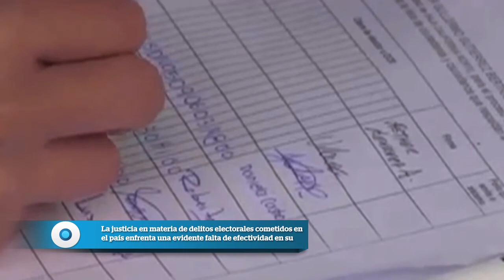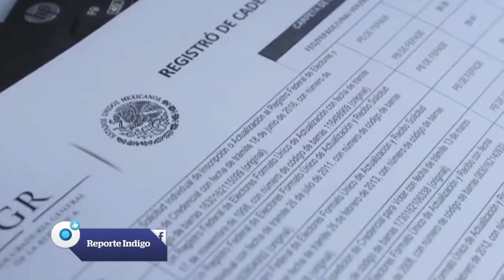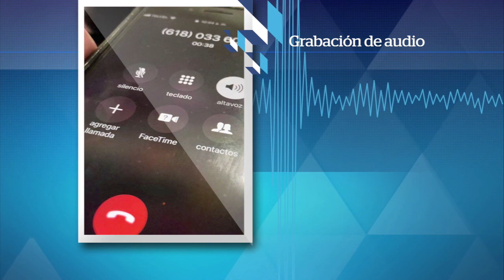Fepade: Investiga mucho y castiga poco | Reporte Indigo 1520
La Fiscalía encargada de perseguir y sancionar los delitos electorales en el país ha probado ser Buena para acumular carpetas de investigación, pero cuando se trata de consignar responsables, su labor ha sido fuertemente criticada ante la falta de resultados de cara al 1 de julio